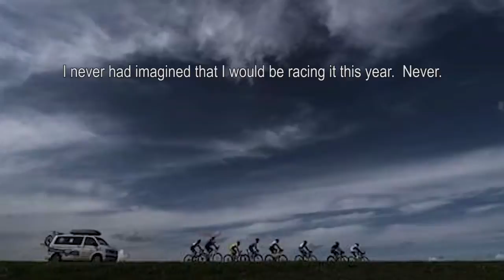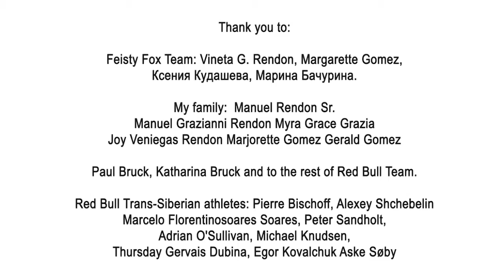Red Bull Trans-Siberian Race 2017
I never imagined that I would be racing Red Bull Trans-Siberian Race this year. Never.

First, the money was out of my reach.

Seconds, the distance of cycling 5,700 miles was just crazy to me. Hence, I felt like one of those athletes who was taken from the reality to this lala land of Siberia.

It was a dream came true when things became possible and I was able to make it to the start line of Red Bull Trans Siberian race on July 19, 2017. I was one of the first 2 females who entered as solo participant in the Red Bull Trans-Siberian race. I became to be the only female left on second half of Stage 3. I lasted up to Stage 6 as official participant. I continued to cycle more with the group up to Stage 7 as an unofficial participant in order to raise more funds for my non-profit foundation aiming to help prevent child abuse. On Stage 8, 4 out of 8 guys pulled out =/. Then, after 24 days and 5,700 miles of cycling, 3 strong men remained all the way to the finish line: Alexey, Pierre and Marcelo. Amazing everyone!

With the love, support and care of Feisty Fox team and sponsors, I cycled about 1,300 miles in 1 week. I had experienced cycling in hail, rain, horrible road conditions, shared roads with massive trucks, adjusted to the different climatic conditions from very cold at night, humid, extreme heat in the middle of the day, no sleep, endured menstruation cramps and saddle sore for several days. I don’t think I’ve ever screamed so long and in pain so many times in the shower after each stage. It was a great unique experience and I’m very glad that God kept me safe, free of injury or accidents. Most of all, I’ve made friends and also raised a total of $1,730.00. For the main reason that, I didn’t reach my goal of $20k, the $1,730.00 will be donated to a reliable non-profit organization in the Philippines with similar goals to help abused children. I will make sure that the money goes to the right organization.

Thank you very much to those who have supported, donated money and helped me during this journey.

Thank you to Feisty Fox Team: Vineta G. Rendon, Margarette Gomez, Ксения Кудашева, Марина Бачурина. My family: Manuel Rendon Sr. Manuel Grazianni Rendon Myra Grace Grazia Joy Veniegas Rendon Marjorette Gomez Gerald Gomez

Thank you Paul Bruck, Katharina Bruck and to the rest of Red Bull Team.

Thank you to my fellow Red Bull Trans-Siberian athletes who made my experience much memorable. I am very blessed to have met and cycled with you: Pierre Bischoff, Alexey Shchebelin Marcelo Florentinosoares Soares, Peter Sandholt, Adrian O'Sullivan, Michael Knudsen Thursday Gervais Dubina Egor Kovalchuk Aske Søby

Rocket Science Sports
NiteRider Technical Lighting
Cobb
Pierce Footwear
KOOL 'N FIT
TriSports.com
Infinit Nutrition
Tifosi Optics
The Fit Connection
GiroSportDesign
Reflect Sports
Brockton Medical Transport, LLC
Profile Design
Vamos

Video edited by: Jason Sevilla

Have you downloaded my free Triathlon Champion Checklist?
It shows you the exact mental strategies elite athletes use to maximize their race performance.

Listen to my Podcast:
(To dive into different aspects of triathlon and endurance sports from running to swimming, recovery, injury prevention and nutrition)

Join my Free Facebook Group:
(To get coaching tips and advice for free)

Coach Shangrila
My Best + Your Best || Our Win